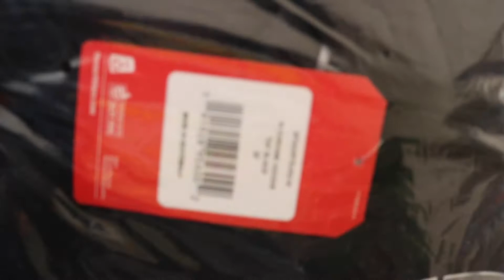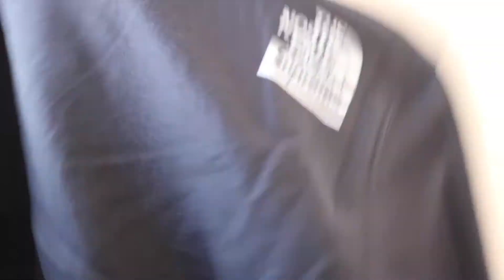SUPREME NORTHFACE SS18 HOODIE UNBOXING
UNBOXING THE BLACK NORTHFACE SUPREME HOODIE FROM WEEK 7 SS18